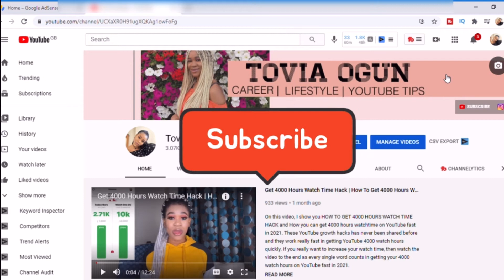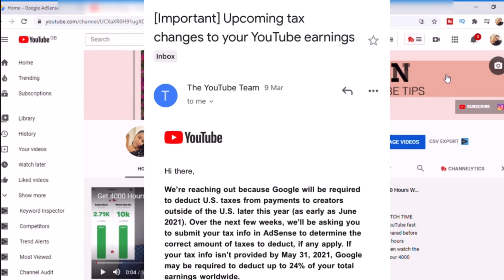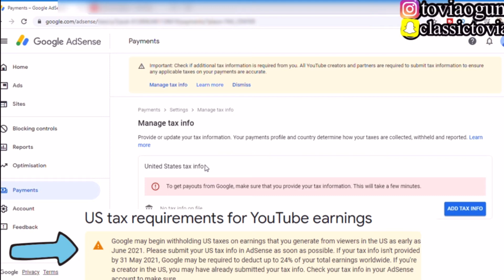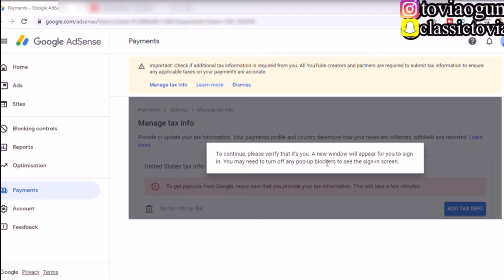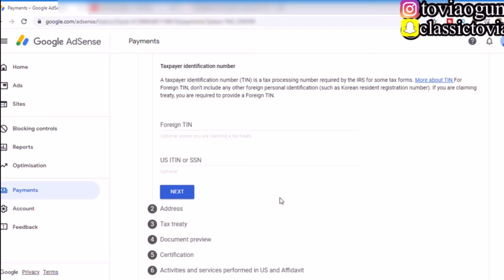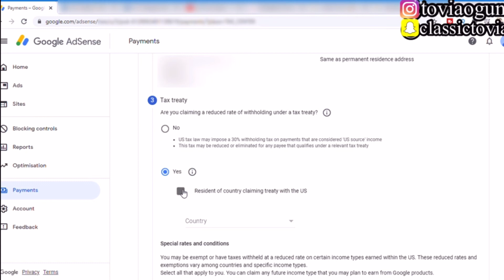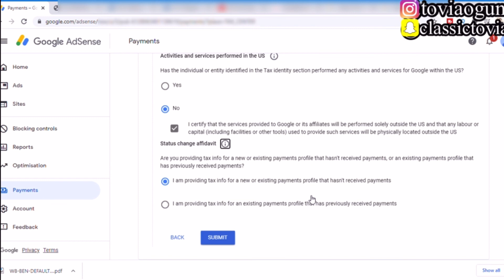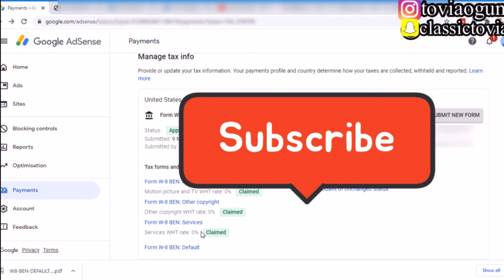How to Fill YouTube Adsense Tax Info For Non US YouTube Creators | Get 0% Withholding Tax Rate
HOW TO FILL YOUTUBE ADSENSE TAX INFO FOR NON US YOUTUBE CREATORS | GET 0% WITHHOLDING TAX RATE | HOW TO SUBMIT TAX INFORMATION IN GOOGLE ADSENSE | TAX CHANGES TO YOUR YOUTUBE EARNINGS | TAX INFORMATION IN GOOGLE ADSENSE
As of March 9 2021, YouTube made an important upcoming tax changes to your YouTube earnings that Google U.S will be deducting taxes from payments to creators outside the U.S later this year as early as June 2021. So on this video, I showed you how you can submit your tax information on your google AdSense account and get 0% withholding tax rate like me.

Please watch video in 1080p for the best video quality by clicking on the 3 dots on the video screen, select quality, then choose 1080p.

Clubhouse @toviaogun

LINK TO MY BOOK: HOW TO PRAY on Amazon worldwide

TIMESTAMPS
00:00 YouTube Google Adsense tax info explained
02:45 How to submit Tax information on Google Adsense
10:50 Subscribe, like and comment

I own no rights or whatsoever to the above songs, all rights and credits to the actual owners and creators.